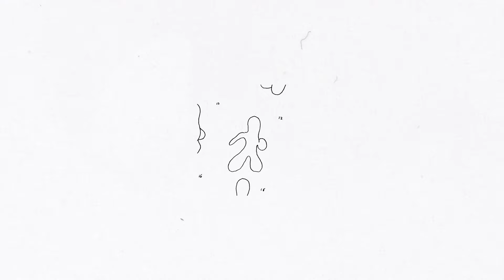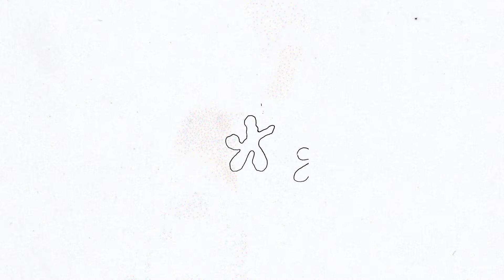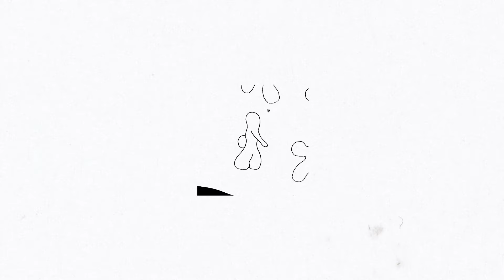Jelani Aryeh - The Millennium Express (Official Audio)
Produced by Daniel Ahmed

Visualizer by Nik Arthur and Daniel Lang

“the millennium express” lyrics

tunnel,
through my life
with muddled
moving sights
my brother
needs a light
in other
states of mind

sweet scent straight from nepal
i spent those days
withdrawn in my ways
a modest mistake
I don’t
think that i’m better off
somewhere
the weather watched
as my face
grew long with the rain

what’s the real importance ?
losing every single portion
miss my elementary mornings
happens all without a warning

minute
one speck
watching the
buildings blur
from the window
to my left
cadet
move at a million miles
millennium express

see
from your chest ,
comes every real thing
looking west
i left a good thing
know she’s best without
my brooding

sweet scent stray in my thoughts
we spent those days in august
away
in solace  , you’d say
in love and so involved
one kiss and i would dissolve
into space
i’m all in a haze

minute
one speck
watching the
bushes blur
from the window
to my left
cadet
millennium express

see
from your chest ,
looking west
my brooding